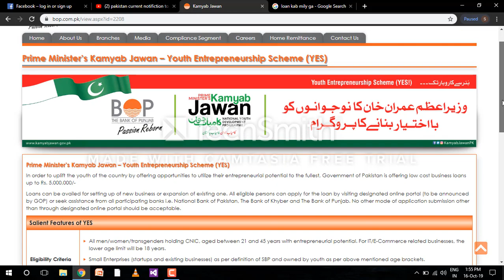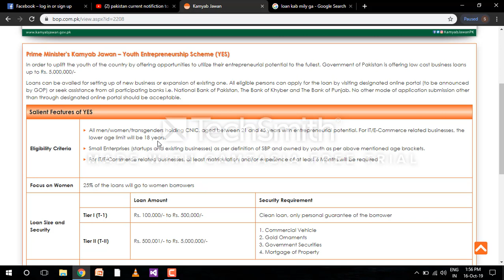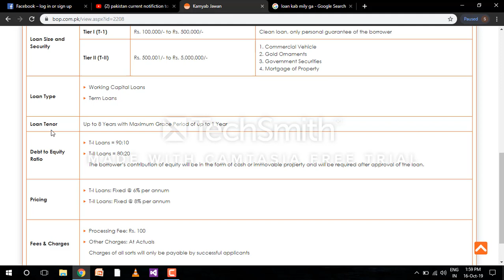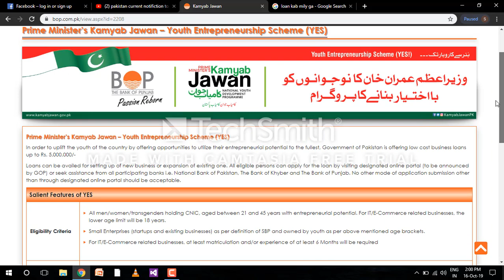How many days to get loans after apply application Form